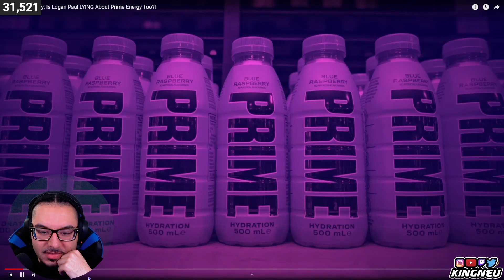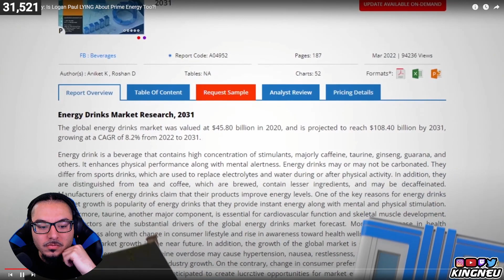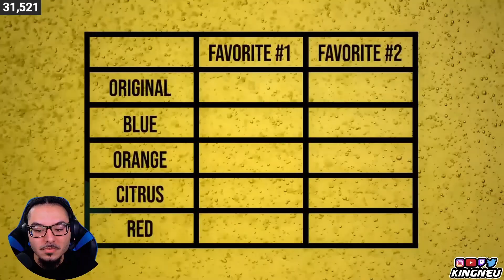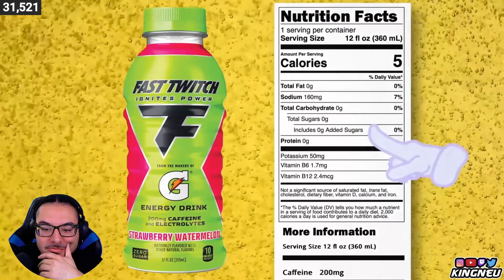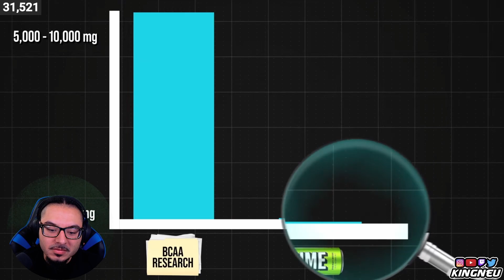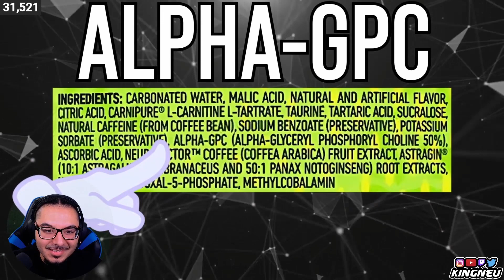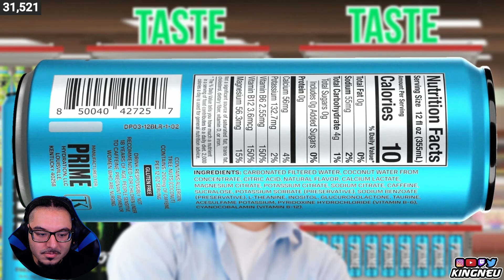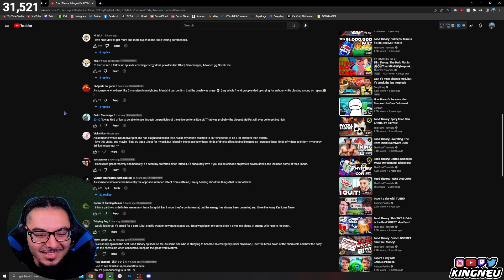Food Theory: Is Logan Paul LYING About Prime Energy Too?! | REACTION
King Neu Reacts To Food Theory: Is Logan Paul LYING About Prime Energy Too?!

➤ FOLLOW ME TO STAY UPDATED!